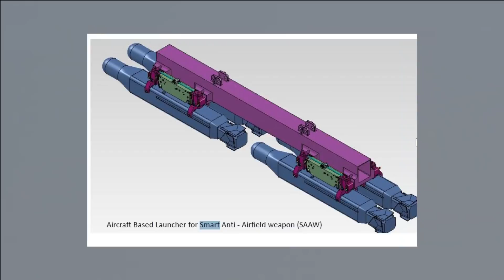Unmatched & Least known capabilities of SU-30 MKI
SU-30 MKI & Rudram Combination for SEAD

If we look at the Russia Ukraine on going conflict or the future conflicts – SEAD or Suppression of Enemy’s Air Defence system is going to play a major role in gaining air superiority over the adversaries. To achieve this, the air force needs long range stand off weapons that can take out the Surface to Air Missile defense system from a long standoff distance which will also keep the launching aircraft safe. This is where the combination of Rudram-I and SU-30 MKI is going to be nightmare for adversaries. The Range of SU-30 MKI provides it a capability to strike deep inside the enemy territories. At the same time Rudram-I can be launched from a large stand-off distance. It can be launched from altitude of 15km to 500m and has an operational range between 200-250km. RUDRAM-I weighs around 600kg with warhead of 60kg and has length of 5.5m. One SU-30 MKI can carry 6 Rudram-1 missile which means a squadron of fighter can carry 108 Rudram-1 missiles. These many anti-radiation missiles is more than enough to literally wipe out all the SAM System of Pakistan which is primarily a copy of S-300 SAM made in China. The capability of Pakistan Air Force’s SAM was exposed when it was not able to track the flight path of miss fired BrahMos missile into its territory.

What makes Rudram-I a deadly missile is its seeker. It uses GPS/NavIC satellite guidance along with Inertial Navigation for mid-course guidance. For guidance in the terminal phase, it has a MMW seeker or millimeter wave seeker and Passive homing seeker which will home on the RF signal generated by the Radar. The Passive Homing Seeker can detect & locate an emitter from 100km, even if the emitter is switched off post detection. The MMW seeker scans for the target even if it is mobile and locks on it for terminal engagement. In summary Rudram-1 is able to locate and target even the mobile SAM System and the SAM which has stopped emitting the RF Signal post their detection. The missile has an impressive CEP of 5m.

SU-30 MKI & SAAW combination

The another most deadly and indigenously developed long stand-off weapon with Indian Air force is SAAW or Smart anti airfield weapon. SAAW can be integrated on the SU-30 MKI hard points using a quad rack each of which can hold 4 SAAW. Su-30 has total 12 hardpoints. If we exclude the wingtip pylons and the outer most pylons on each wing it will have 8 hard points where quad rack can be attached which can carry in total 8X4 = 32 SAAW with them. Imagine the amount of damage one SU-30 MKI can do with this many number of SAAW which has impressive CEP(Circular Error Probability) of less than 7m. It a long-range precision-guided anti-airfield weapon, designed to be capable of engaging ground targets with high precision out to a range of 100 km. It can be used to destroy enemy airfield assets such as RADARS, BUNKER, TAXI TRUCKS, RUNWAYS, aircraft hangers and other reinforced structures.

It uses IN-GPS and Gagan for navigation. With a range of close to 100km and release height of 12.8-km height. SAAW uses different types of seekers for its terminal guidance which includes, IIR Seeker, Electro-optical seeker & dual seeker which includes IIR and MMW seeker. On 15th December 2021, the defence minister Rajnath Singh has handed over the SAAW to Indian air force.

Other weapons of SU-30 MKI

Besides SAAW Rudram-1, Su-30 MKI is one platform which is the host of all indigenously developed or under development missiles & bombs. We have spoken at numerous occasions about SU-30 MKI and BrahMos combination which is an unmatched capability. Apart from these missiles SU-30 MKI is also integrated with Garuda, Garuthma, PGHSLD, PGGPB, dumb bombs, Astra mk1. It can also carry variety of SPJ, EW pods and MAWS on pylon-based adaptors.